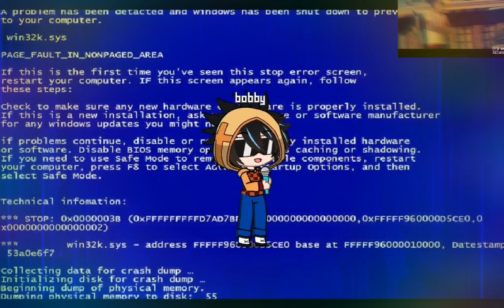ozuna- el pecado. gacha club version